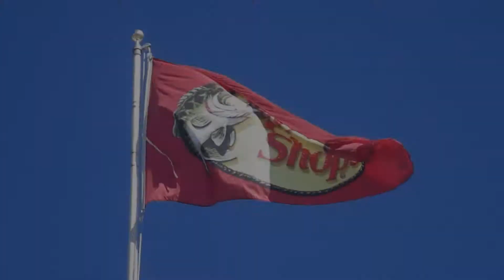Camping Adventure 2